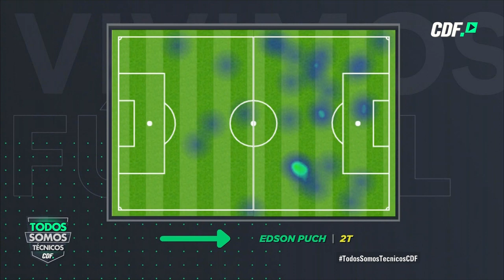¡Así jugó Edson Puch en el debut de Universidad Católica!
El talentoso extremo de Los Cruzados tuvo una gran actuación en el duelo ante Coquimbo.
Nuestros panelistas se dedicaron a analizar el partido del 9 de la UC y elogiaron su participación en los goles de la franja.

Sin dudas, un nombre que dará que hablar durante este año, con miras a la Copa Libertadores y la Copa América.

¿Es Puch el jugador más desequilibrante del fútbol chileno?